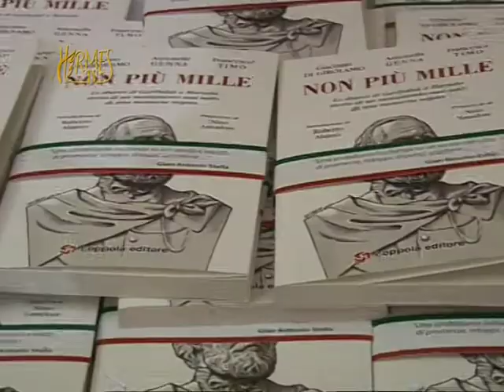IL PIATTO DEI MILLE Concorso 1..mpg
Il !Piatto dei Mille" è un concorso gastronomico nato da una idea del già senatore Pietro Pizzo che è stata avallata dal sindaco di Marsala, avv. Renzo Carini, che l'ha inserita nel calendario delle celebrazioni garibaldine. Il concorso si è tenuto a Marsala nei locali di Villa favorita ed ha visto la partecipazione di 48 piatti, ideati ed elaborati, da altrettanti cuochi, per lo più dilettanti.  La giuria composta dai professionisti dei fornelli, gli chef Gaspare Maggio, Emanuele Russo e Andrea Alì, presieduta dal noto giornalista gastronomico Beppe Bigazzi,  al termine della serata ha reso noti i vincitori della prima rassegna gastronomica "Il Piatto dei Mille". Per la categoria "il dolce" sono stati premiati Vincenzo Pipitone (primo posto) seguito a brevissima distanza da Caterina Zerilli, Letizia Tripoli; mentre per la categoria "il salato" ha vinto Maria Maio, seguita da Giusy Montalto, Paola Di Dia.